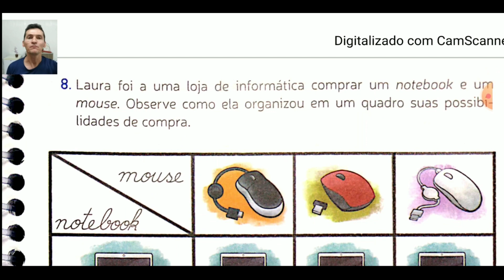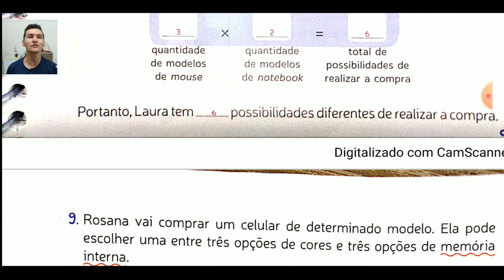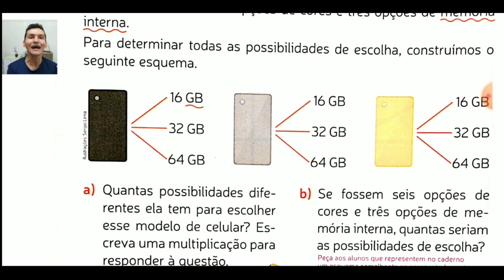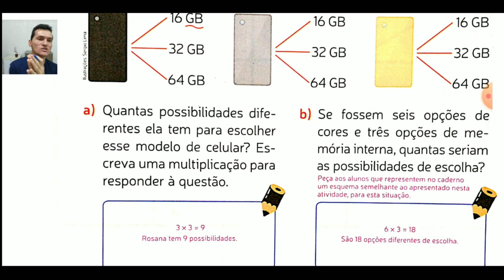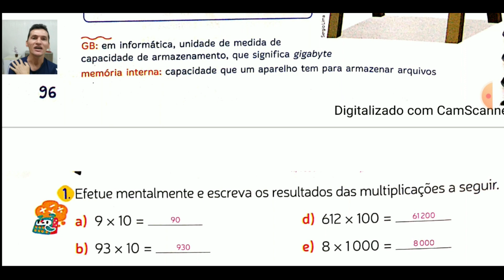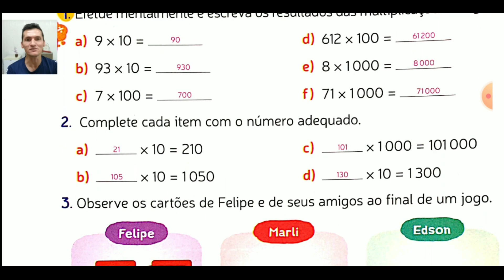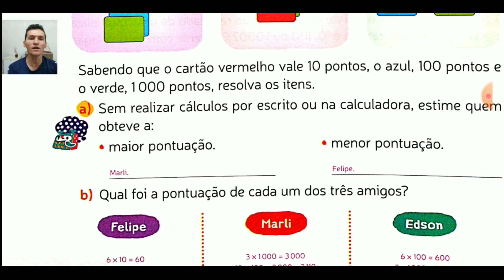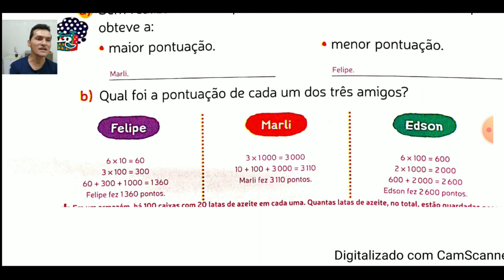4º ANO. CORREÇÃO: SEMANA 01 A 04 DE JUNHO - MATEMÁTICA. PROF EURIDE.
Aula destinadas aos alunos da instituição FAMA turmas 4º ano.